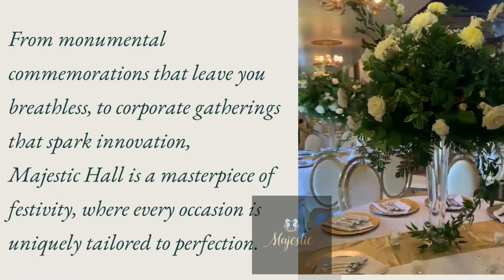Unveiling Majestic Hall: The Epitome of Event Excellence.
Picture Your Perfect Celebration! Join Us on a Virtual Tour of Our Stunning Event Space and Watch Your Dreams Unfold 🌟

Book Now:
-New york City
-New york Spanish Community
- New york Bengali Community